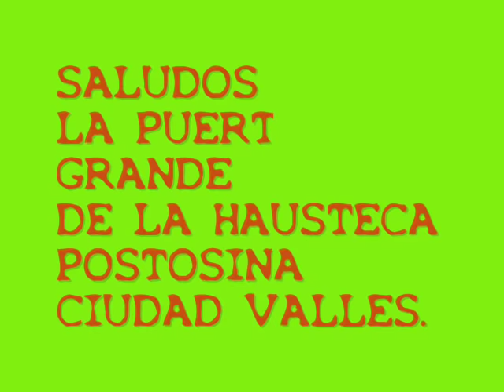Las tres Huastecas, Potosina, Hidalguense y Veracruzana.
Canción de las tres huastecas, acompañado de fotos donde se muestra la belleza de esta zona, privilegiada por la calides de su gente.